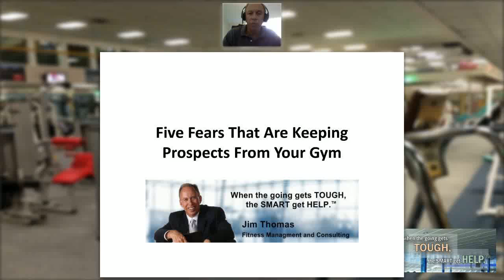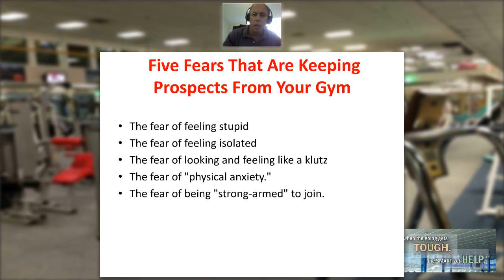Five Fears That Are Keeping Prospects From Your Gym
Jim Thomas of Fitness Management & Consulting discusses the five fears that are keeping prospects from your gym.